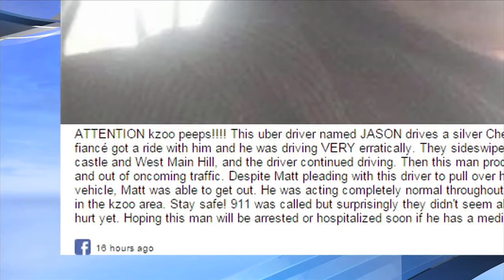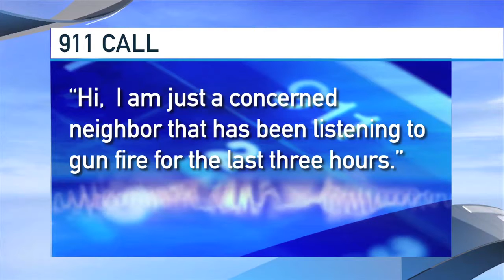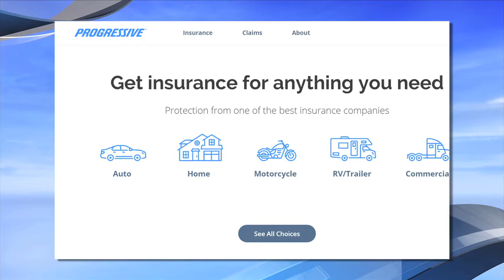Uber Shooting Cont Coverage